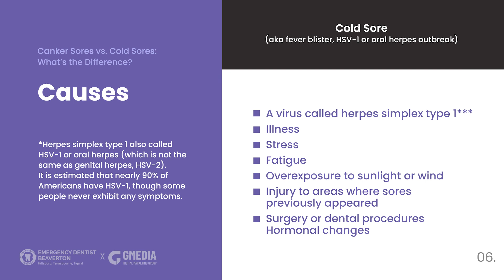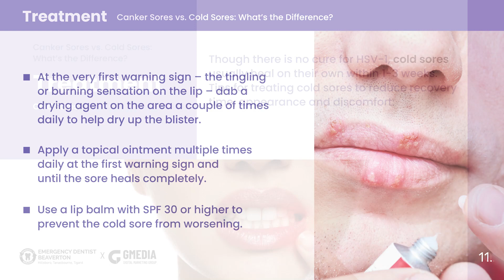[Emergency Dentist Beaverton] Storytelling: Canker Sores vs. Cold Sores: What’s the Difference?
Welcome to Emergency Dentist Beaverton - Hillsboro, Tanasbourne, Tigard. Dental care is an important part of your health care regimen. In many ways, your teeth are the gateway to the rest of your health, so it’s important to care for them and see a dentist regularly. When you need trustworthy dental care, you can count on Emergency Dentist Beaverton - Hillsboro, Tanasbourne, Tigard. Hillsboro Tigard  to provide both general care and emergency care when an unexpected situation arises. Our dental exam is gentle and comprehensive.
We are passionate about providing our patients with the care they need.

14425 SW Allen Blvd, #3
Beaverton, Oregon 97005

Emergency Dentist Beaverton - Hillsboro, Tanasbourne, Tigard offer a range of dental care options to patients. We use brands such as Colgate, Crest, Oral-B and Philips Sonicare in our treatment, and some of the procedures we offer include:

Partial dentures
Implants
Bridges
Routine cleanings
X-rays Oral exams
Bonding
Night guards
Sealants
Fluoride treatment
Porcelain crowns
Root canals
Fillings
Mouth guards